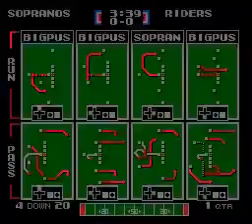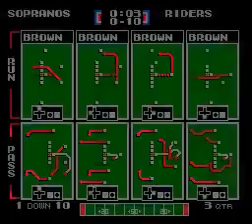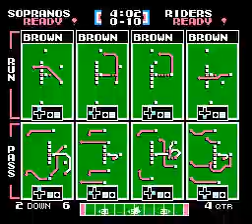SOP 5-5 vs RR 5-5 Week 12